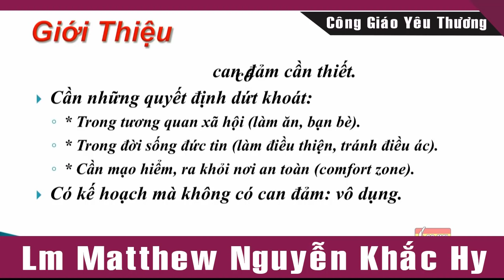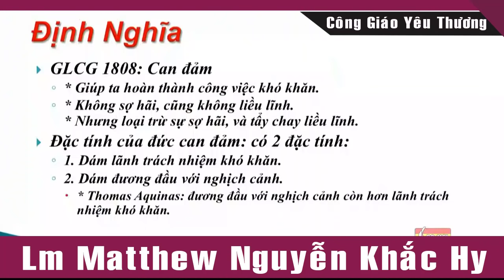ĐỨNG DẬY SAU THẤT BẠI | Bài Giảng Thức Tỉnh Người Nghe Của Lm Matthew Nguyễn Khắc Hy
Mời mọi người cùng Đăng Ký, Like và Share video để nhận thêm nhiều video mới nhé. Cảm ơn các bạn rất nhiều!
-Chúc quý cộng đoàn và anh chị em một Năm Tràn đầy Hồng ân.
-Nếu có bất kỳ vấn đề nào liên quan đến bản quyền trong video xin vui lòng liên hệ với chúng con bằng cách bình luận ngay dưới bài viết hoặc nhắn tin qua địa chỉ thư Facebook Chúng Con sẽ tháo gỡ ngay lập tức.